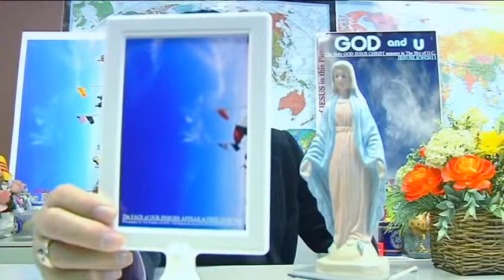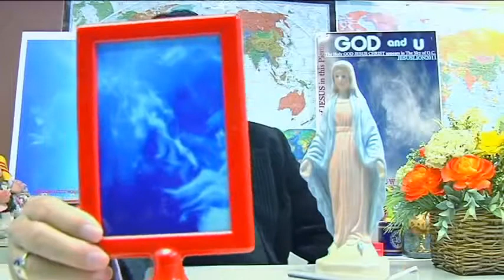Bài Giảng về Tiền kiếp và Tái Sinh NGƯỜI LÃNH ĐẠO CỨU VIỆT NAM 2017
ỒNG NÀY LÃNH ĐẠO CỨU VIỆT NAM, CHUYỆN CÓ THẬT.